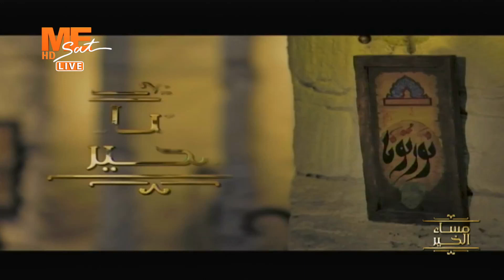مساء الخير - حلقة الثلاثاء 15 أغسطس 2023 .. الفقرة الحوارية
مساء الخير - تحركات عربية بقيادة مصر بشأن قضايا وملفات ساخنة،
عصام الكاشف مدير تحرير وكالة أنباء الشرق الأوسط الخبير في الشؤون العربية
- حلقة الثلاثاء 15 أغسطس 2023 .. الفقرة الحوارية